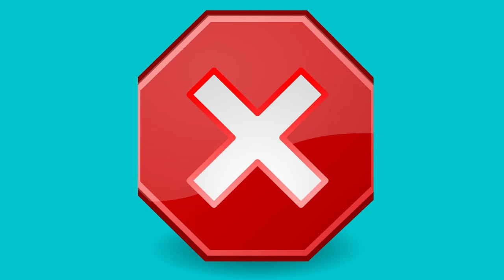Jack and Jamila, The Lovers By Nature